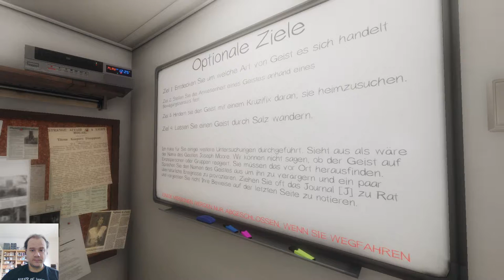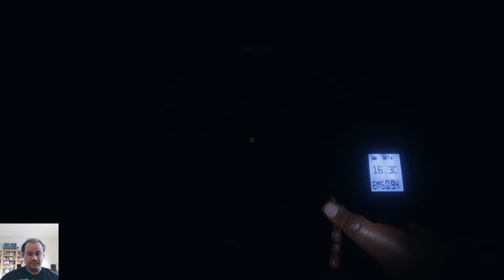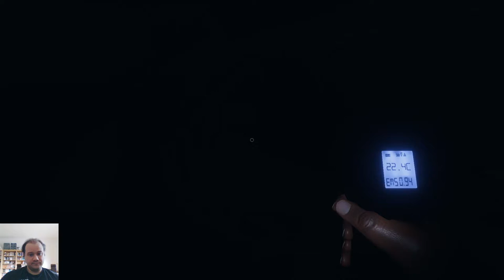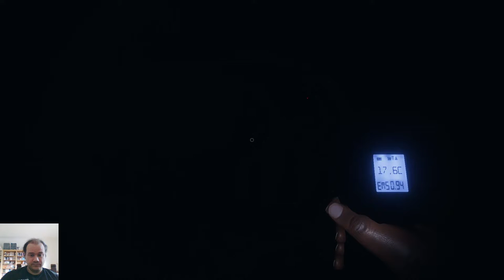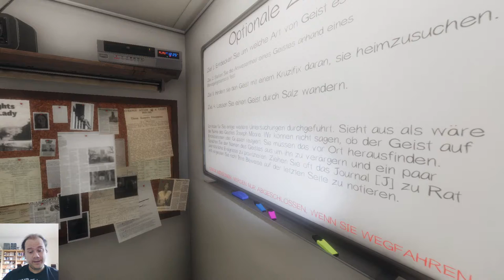Phasmophobia 065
Wer braucht schon Sanity, wenn er Spaß mit dem Ouija-Brett haben kann?